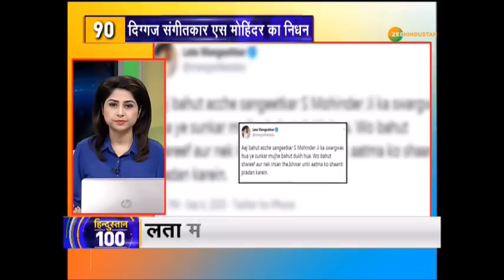Hindustan 100 : आज फिर NCB Office पहुंचेंगी Rhea | रिया और बाकी आरोपियों का आमना-सामना :सूत्र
रिया से NCB की पूछताछ में खुलासा साथ ही देखिए देश-दुनिया की तमाम बड़ी ख़बरें हिन्दुस्तान 100 में

About Channel